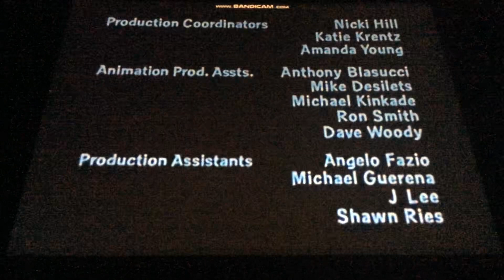(PLEASE DON’T BLOCK THIS) Family Guy Jungle Love End Credits